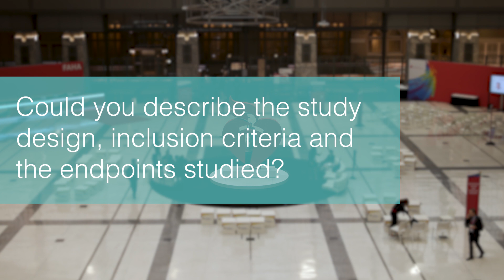AHA 2019 : Results Of The BETonMACE Trial — Prof Kausik K Ray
Professor Kausik K Ray (Imperial College London, London, UK) discuss the effect of BET Protein Inhibition With Apabetalone on Cardiovascular Outcomes in Patients With Acute Coronary Syndrome and Diabetes - Results of the BETonMACE Trial.
A Phase III multi-center, double-blind, randomized, parallel group, placebo-controlled clinical trial in high-risk type 2 diabetes mellitus (T2DM) subjects with coronary artery disease (CAD) to determine whether Bromodomain Extraterminal Domain (BET) inhibition treatment With RVX000222 increases the time to major adverse cardiovascular events (MACE).

Questions :
1. What is apabetalone and why was BETonMACE needed?
2. Could you describe the study design, inclusion criteria and the endpoints studied?
3. What were the outcomes?
4. What lessons have you learned about apabetalone and are further analyses planned?

Filmed on site at AHA 2019 by Radcliffe Cardiology.